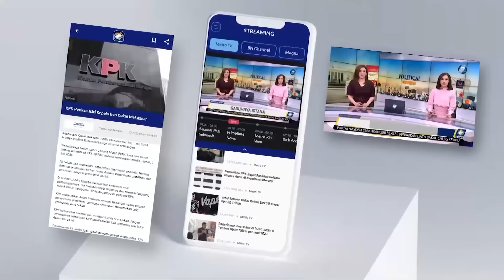Jangan Sia-Siakan Tiket Terakhir Olimpiade 2024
MetroTV, Jangan Sia Siakan Tiket Terakhir Olimpiade 2024